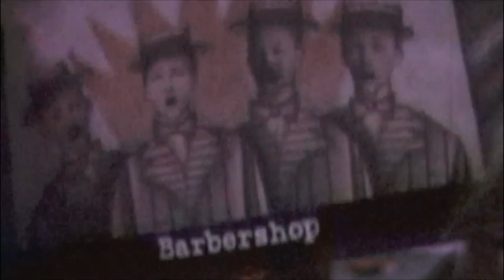Por~Libra "The Sound of All Your Frowns Collapsing into the Atmosphere" Cafe Venus Seattle 2003